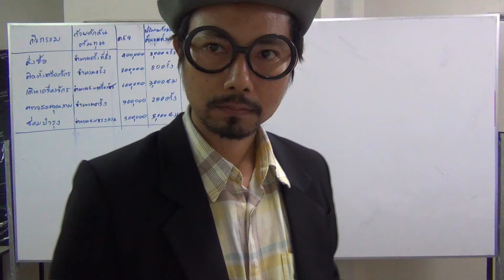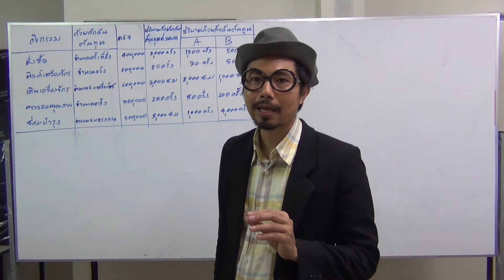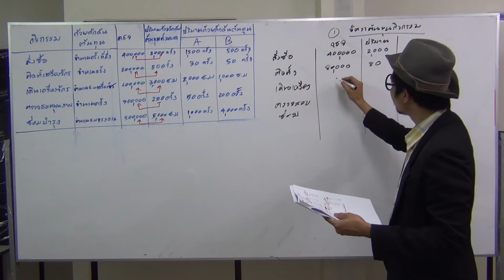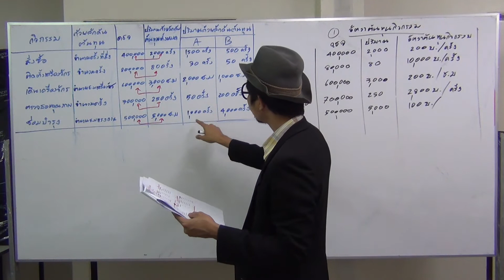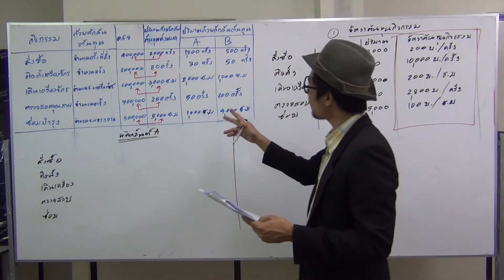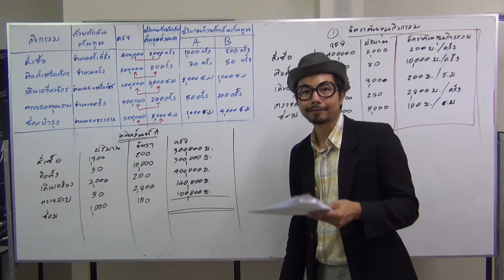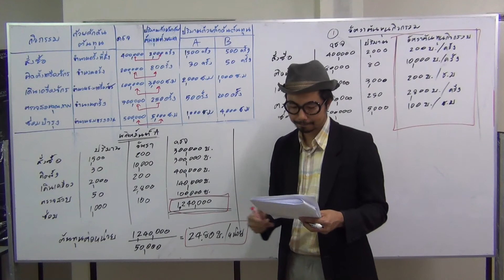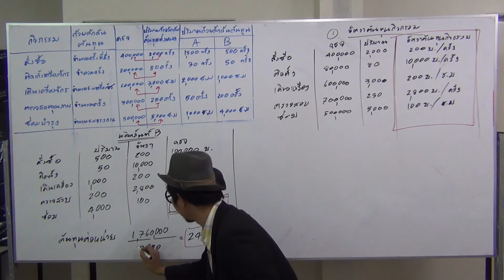เฉลย บ. ปีนัง (ต้นทุนกิจกรรม)